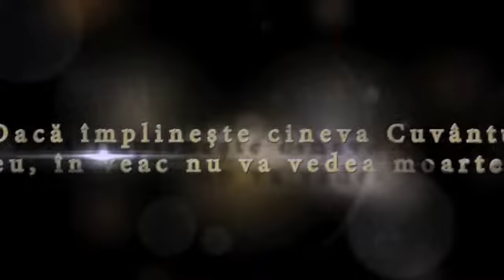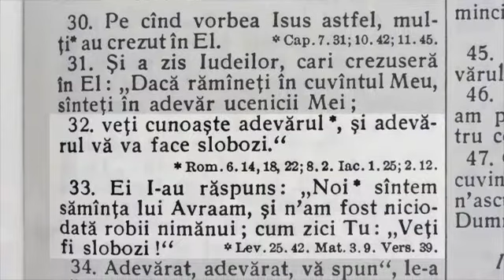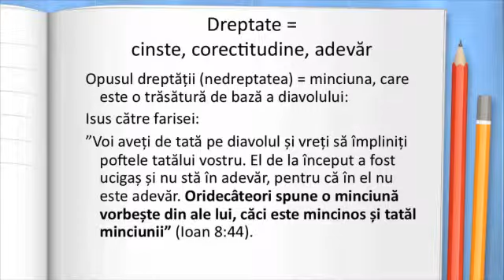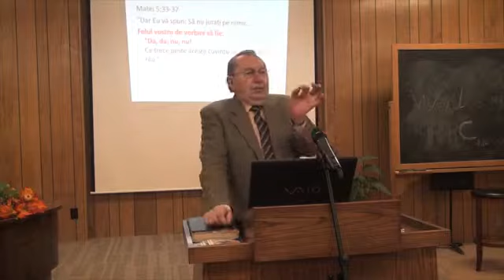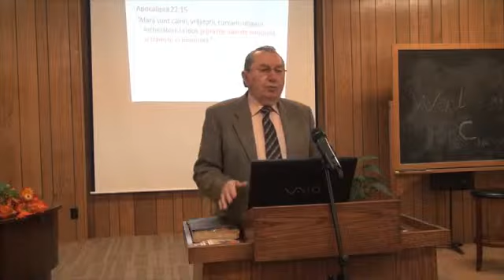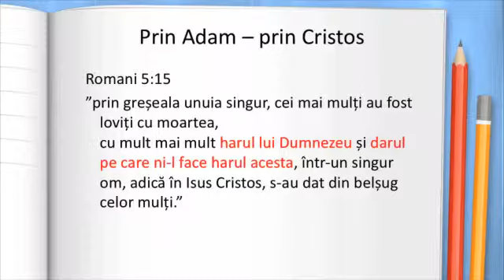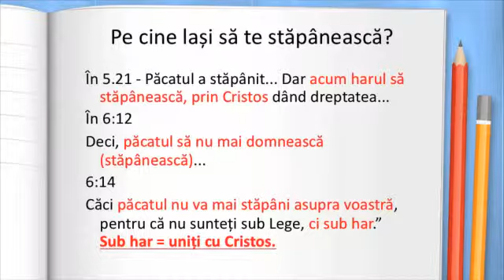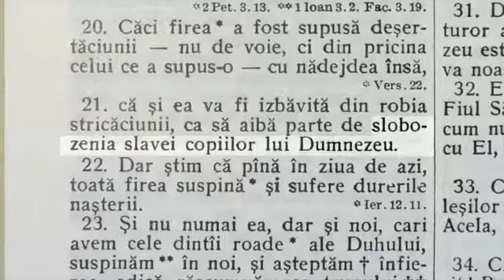Iosif Ton: Libertate